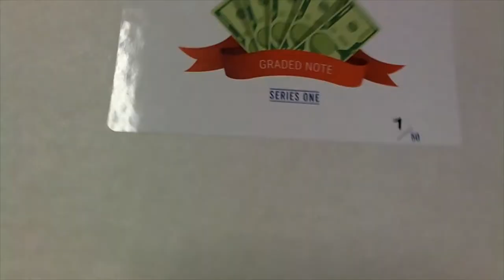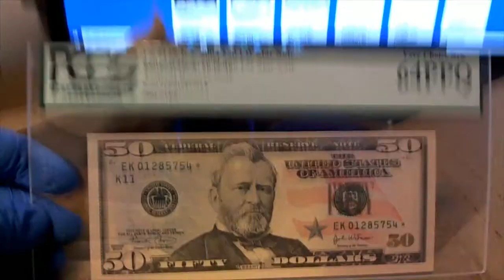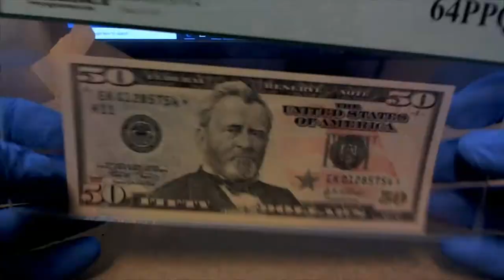2020 Hit Parade Graded Note Edition ID HPGRADEDNOTE106 FOR GEORGE C